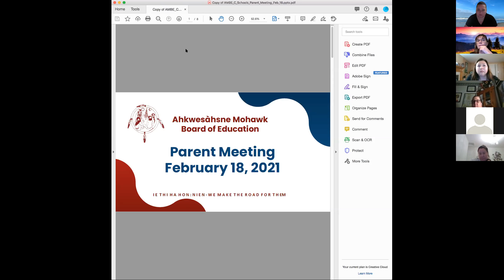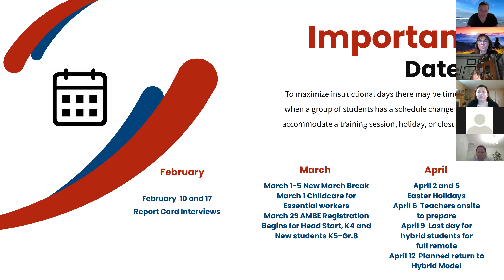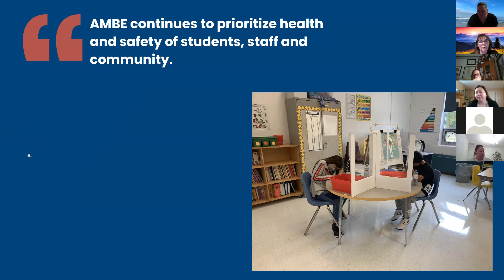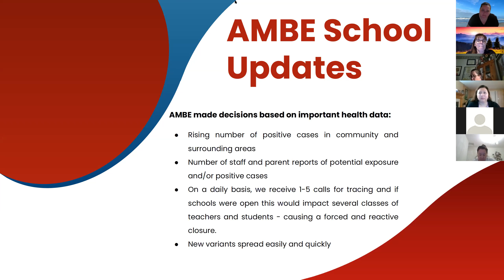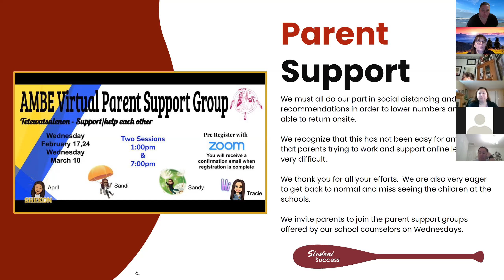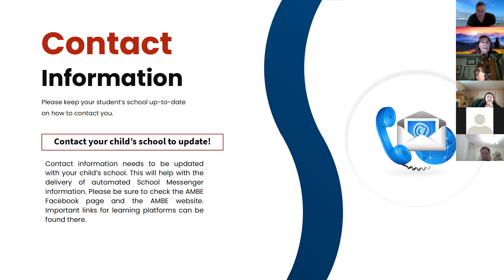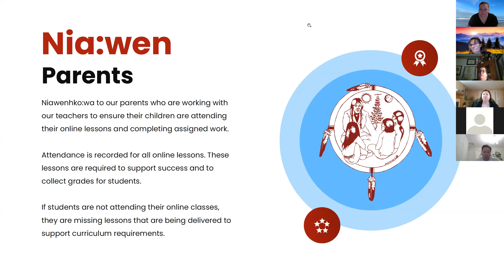AMBE Parent Meeting — February 18, 2021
On Thursday, February 18, the Ahkwesahsne Mohawk Board of Education held a meeting for parents. Director of Education Donna Lahache provides an update to members of the school community on recent COVID-19 measures and plans.